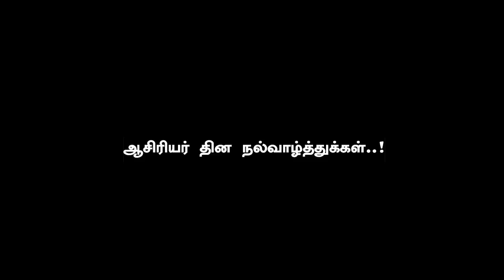Mass Record Breaking of Thalapathy Movie Teaser | Bigil Trailer Set New Record | Atlee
பிரம்மிக்க வைத்த தளபதியின் டீசர் சாதனைகள்